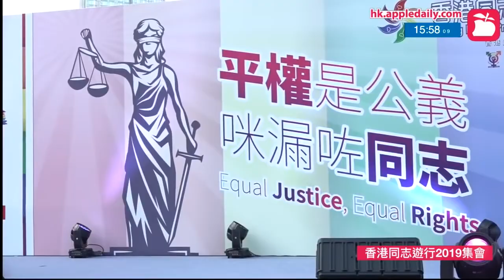20191116 同志遊行十年首被禁！改愛丁堡廣場集會